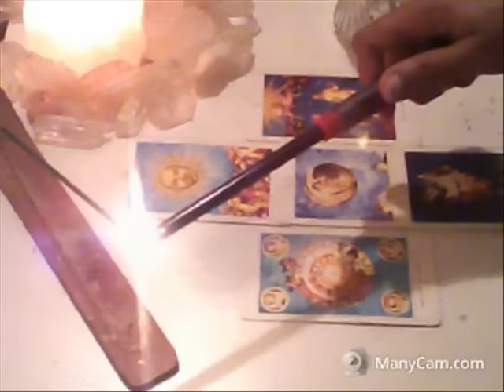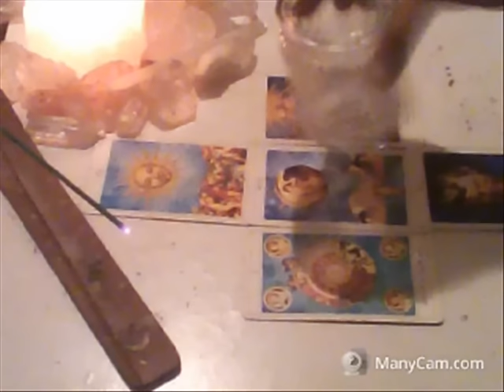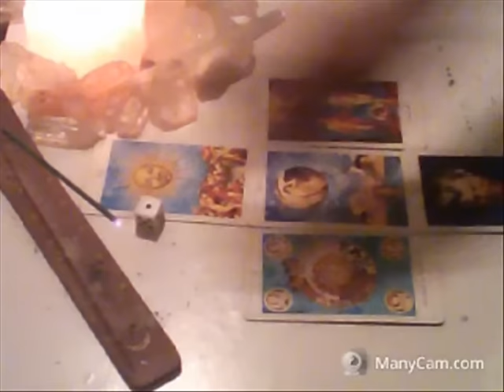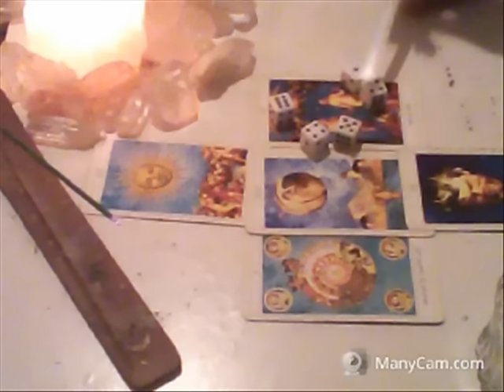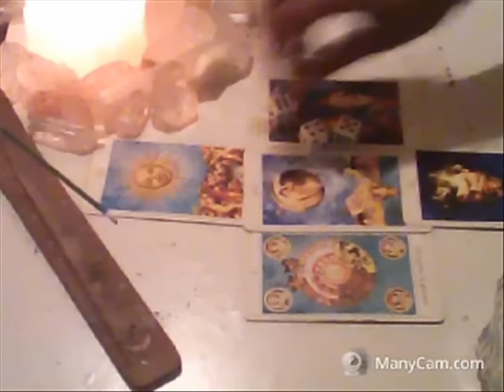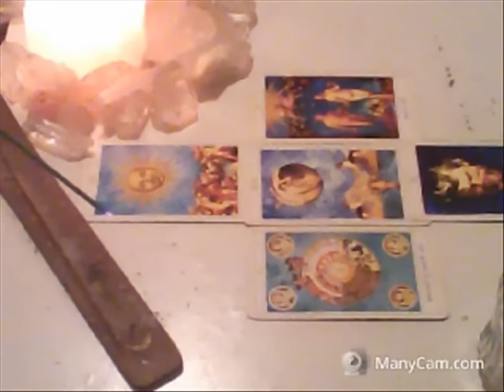~Sagittarius~ Psychic Love DICE Reading December 2016